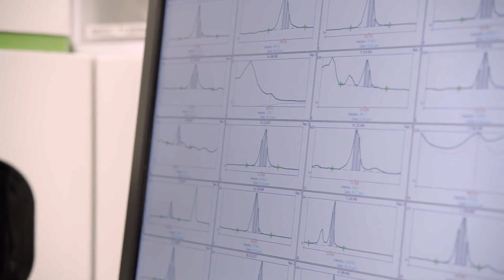The Value of Wear Rate Testing – S·O·S Fluid Analysis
Customers want to know what their money is really paying for with fluid analysis.  The Value of Testing video series helps make understanding fluid analysis easy.  This video discusses the value of wear rate fluid sampling.